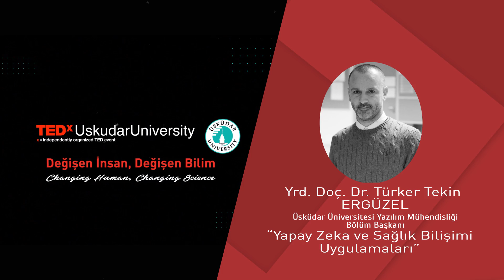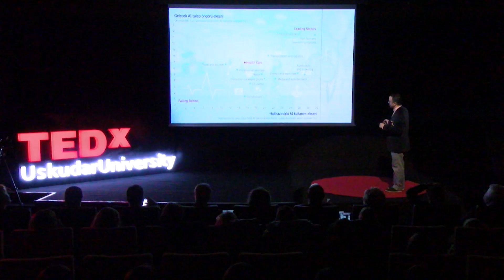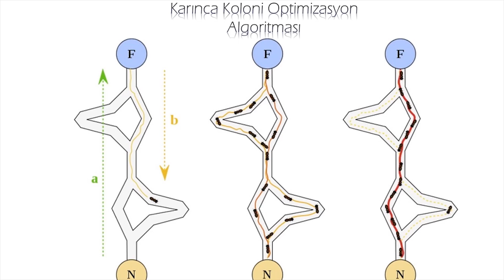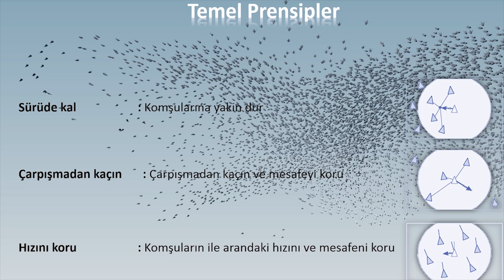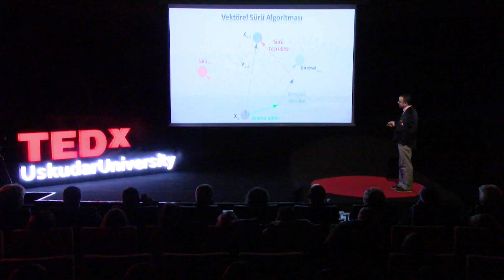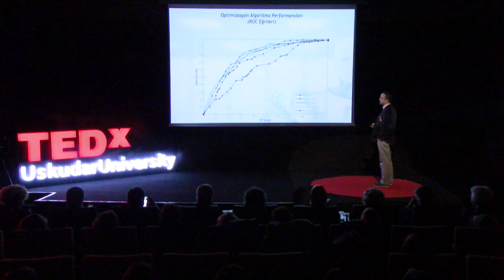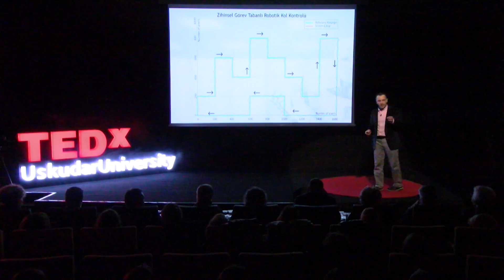Yapay Zeka ve Sağlık Bilişimi Uygulamaları | Türker Tekin Ergüzel | TEDxUskudarUniversity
Üsküdar Üniversitesi Yazılım Mühendisliği Bölüm Başkanı Yrd. Doç. Dr. Türker Tekin Ergüzel, “Yapay Zekâ ve Sağlık Bilişimi Uygulamaları” konusundaki görüşlerini paylaştığı konuşmasında arı, karınca kolonilerinin ve sığırcık kuşlarının etraflarındaki tehlikelerden korunmak ve civarlarındaki yiyecek kaynağına en kısa zamanda ulaşabilmelerini sağlayan sürü zekâsı yaklaşımını ele aldı. Ergüzel, “İnsanoğlu da bireysel ihtiyaçlarını ve kararlarını sosyal ihtiyaç ve karar mekanizmasıyla birleştirdiği, sosyal faydayı esas aldığı taktirde yeryüzündeki insan kaynaklı pek çok problem çözülecektir” dedi. Asst. Prof. Dr. Turker Tekin Ergüzel was born in 1978. He graduated from Marmara University, department of Computer and Control Education. He studied “Web Based Application of Data Structures” as his master thesis. He got his both bachelor and master degree with 1st class honours. He completed his PhD on “ Process Control Using Genetic-Ant Colony Optimization Algorithm”. His main studies focused on artificial intelligence covering system modelling, feature extraction, feature selection and fuzzy controllers. He has published papers in SCI journals covering neuroscience topics.

Dr. Erguzel taught at Arel University for 2 years and has been making his researches as faculty member of Computer Engineering Department of Uskudar University since 2012. His recent studies are mainly focusing on artificial intelligence approaches to classify psychiatric disorders and prediction of treatment responses. This talk was given at a TEDx event using the TED conference format but independently organized by a local community.